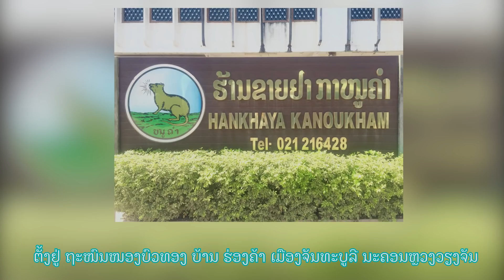My Love The Serie EP.19 ເມື່ອແຟນພາໄປເບິ່ງດວງ (ດວງຊະຕາຂາດແນ່ນອນ)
ເພື່ອຄວາມບັນເທີງບໍ່ໄດ້ມີເຈດຕະນາຈະບຽດບຽນຜູ້ໃດ ຂໍຂອບໃຈ
ຕິດຕາມການເຄື່ອນໄຫວຂອງພວກເຮົາໄດ້ທີ່
ສົນໃຈລົງໂຄສະນາ ຫຼື ຮ່ວມງານຕິດຕໍ່
Facebook ສ່ວນຕົວຂອງທີມງານ
Tom